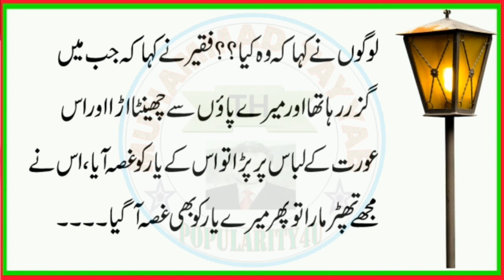A Beautiful Story | Moral Story in Urdu | Popularity4U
This is very informative and knowledgeable moral story series of Popularity4U. Through this series of moral stories we tried to provide you life changing lessons in a very interesting way. This information in moral stories and quotes can make you a better citizen of society. Keep watching our videos for good lessons to make your life better and happy.